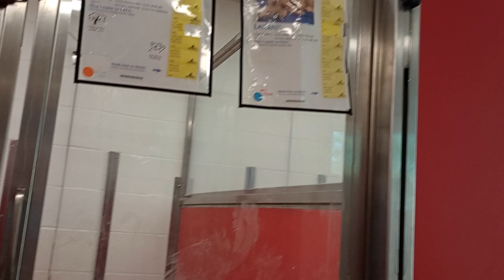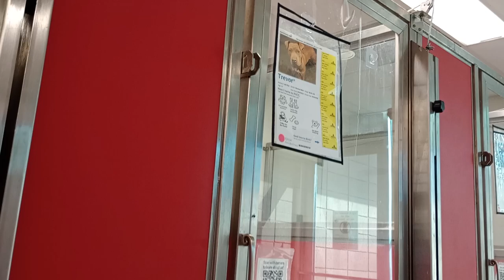Samo-black 3y A835325 Leilani 2y A848770 kennel 67 pod 3 PACC shelter Leilani running in daydream536